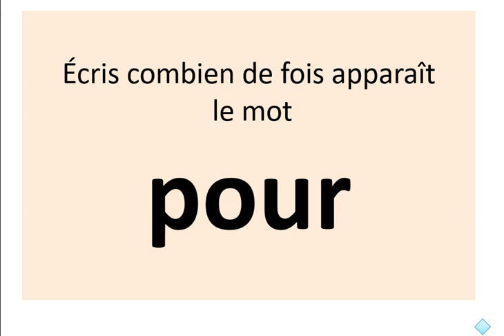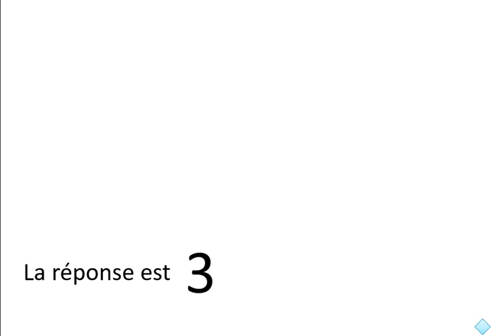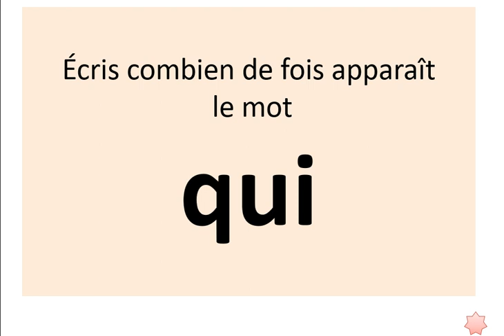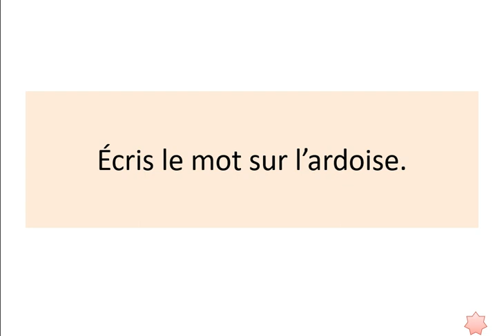le bon compte